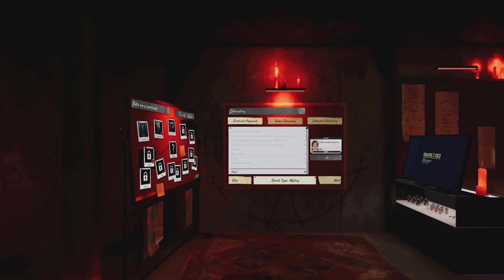Lets play Phasmaphobia! Part 3 (Ft YeetClass & Tactical Burrito)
Remember sub or not the choice is yours ;)